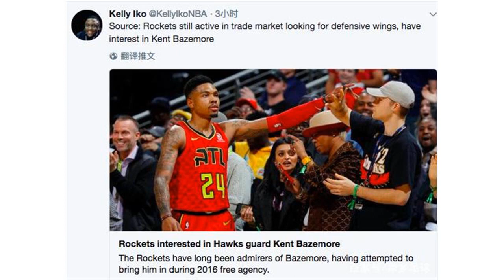记者曝火箭欲引进前勇士天才后卫，8000万大鸡肋或成重要交易筹码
7月31日，据《今日美国》的知名记者Kelly Iko最新报道，火箭队在转会市场上还有打算引进的目标人选，他们相中了老鹰队的贝兹莫尔。Kelly Iko在最新报道中指出，目前火箭队仍然希望引进一位侧翼球员来加强防守，而最新登上他们引援名单的，是老鹰队的贝兹莫尔。事实上，2016年的时候火箭就有机会签下这位昔日由勇士队发掘出来的天才后卫，结果老鹰用一份4年7000万美元的大合同留住了他。记者曝火箭欲引进前勇士天才后卫贝兹莫尔，8000万大鸡肋安德森或成重要交易筹码目前贝兹莫尔还剩下2年合同，余下的薪水接近4000万美元，基本上和火箭鸡肋安德森的情况差不多。Kelly Iko指出，老鹰总经理施伦克不太会排斥火箭用8000万大水货安德森来交易贝兹莫尔，但由于是火箭主动发起交易，老鹰队索要选秀权那是必须的。在两个球员几乎同等价值交易的情况下，能得到一个选秀权，这是老鹰愿意做的买卖。2017-18赛季，贝兹莫尔代表老鹰队出战了65场比赛，场均能拿下13+4+4的数据，3分球命中率39.4%。不过贝兹莫尔身高1米96并不算高，完全指望他在侧翼防守，恐怕不太现实。